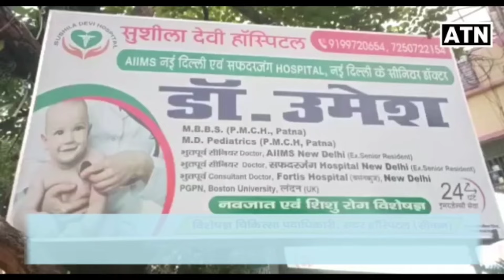मंत्री जनक चमार ने सीवान पहुँच कर किया बहुत बड़ा काम!!ATNLIVE.IN